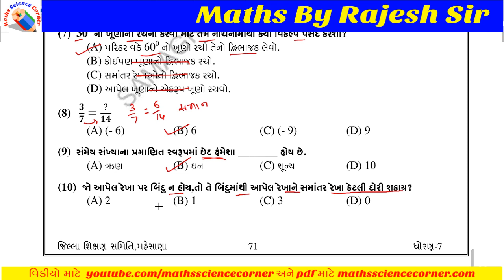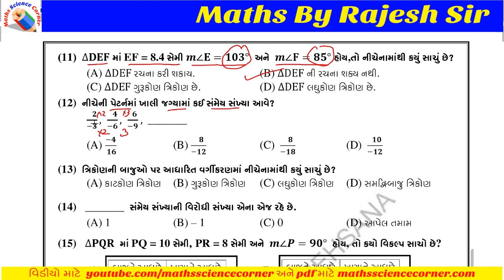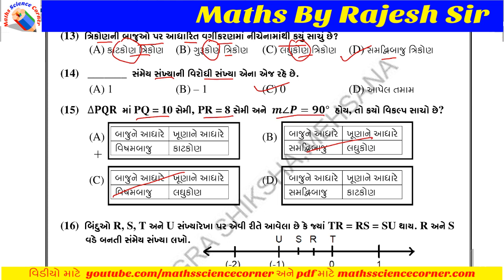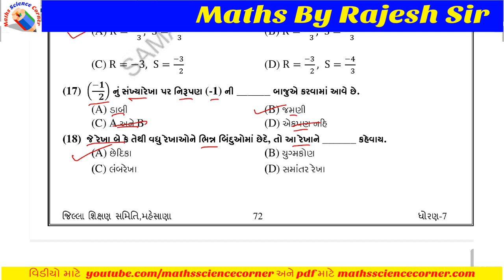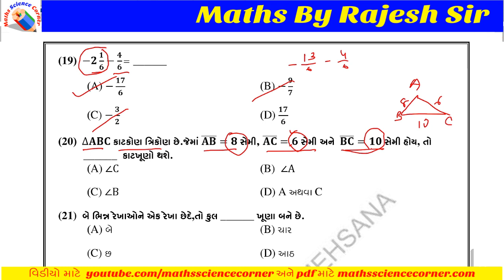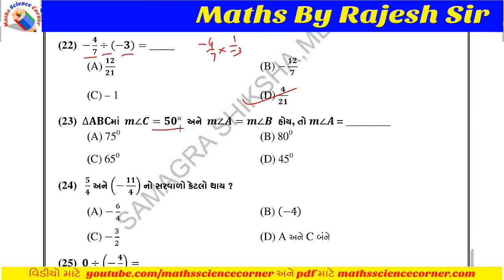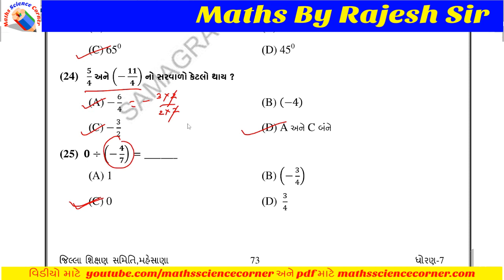ગણિત ધોરણ 7 પ્રકરણ 9 પ્રકરણ 10 MCQ એકમ કસોટી Ganit Dhoran 7 Prakaran 9 Prakaran 10 Ekam Kasoti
ગણિત ધોરણ 7 પ્રકરણ 9 સંમેય સંખ્યાઓ પ્રકરણ 10 પ્રાયોગિક ભૂમિતિ MCQ એકમ કસોટી Ganit Dhoran 7 Prakaran 8 Sanmey Sankhyao Prakaran 9 Prayogik Bhoomiti Ekam Kasoti
અમારી સાથે વોટ્સએપ તથા ટેલિગ્રામ ગૃપમાં જોડાવવા માટે ક્લિક કરો :
00:00 Intro
00:05 MCQ પ્રશ્ન જવાબો પ્રશ્ન 1 થી 25
NCERT Mathematics Standard 7 (Ganit Dhoran 7)
આ વિડીયોમાં આપણે ધોરણ 7 (નવો અભ્યાસક્રમ – 2020) ગણિત ધોરણ 7 પ્રકરણ 10 પ્રાયોગિક ભૂમિતિ (Mathematics Standard 7 Chapter 10 Practical Geometry)( Ganit Dhoran 7 Prakaran 8 Sanmey Sankhyao Prakaran 9 Prayogik Bhoomiti) ના પ્રશ્ન શીખીશું.
Get Textbook solutions for Mathematics and Science from Maths Science Corner.
You will be able to learn following in this chapter 10 Practical Geometry of Mathematics Standard 7 (Ganit Dhoran 7)
10.1 Introduction
10.2 Construction of a line parallel to a given line, through a point not on the line
10.3 Construction of triangles
10.4 Construction of a triangle when the lengths of its three sides are known (SSS Criterion)
10.5 Construction of a triangle when the lengths of its two sides and the measure of the angle between them are known (SAS Criterion)
10.6 Construction of a triangle when the measure of its two angles and the length of the side included between them is given.(ASA Criterion)
10.7 Construction of a right angled triangle when the length of one leg and its hypotenuse are given (RHS Criterion)
10.8 Summary
You will be able to learn above topics in Chapter 10 of NCERT Mathematics Standard 7 (Ganit Dhoran 7) Textbook chapter.